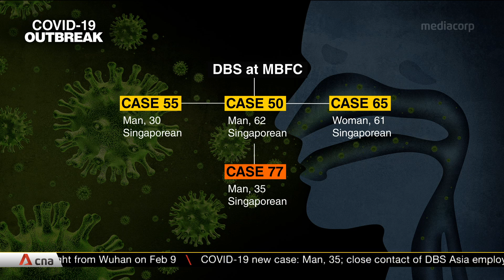Singapore confirms 2 new cases of COVID-19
Singapore has confirmed another two new cases of the COVID-19 virus, bringing the total number of infections in the country to 77.  One of them is a one-year-old boy.